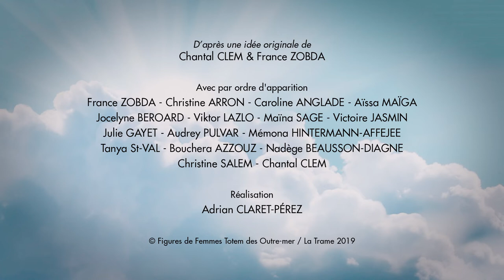NRJ Antilles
Solidarité - Plus d’une centaine de femmes sont tuées chaque année sous les coups de leur conjoint ou ex-conjoint en France.
Les personnalités des Antilles et d’ailleurs se mobilisent aussi pour mettre un terme à ce fléau.
➡️ Partagez ce spot pour que les coups cessent et que les esprits se libèrent…
📱 Violence Femmes Infos ► 3919